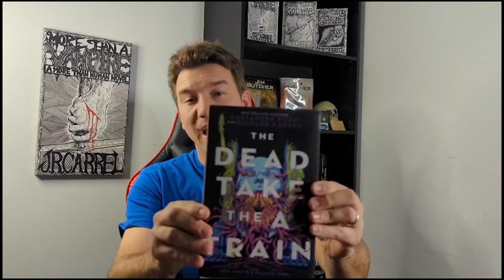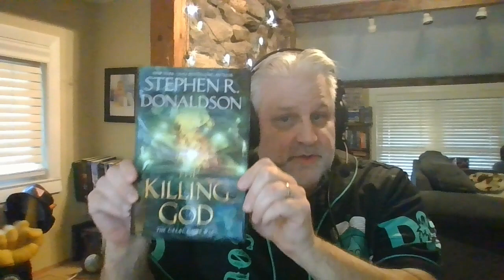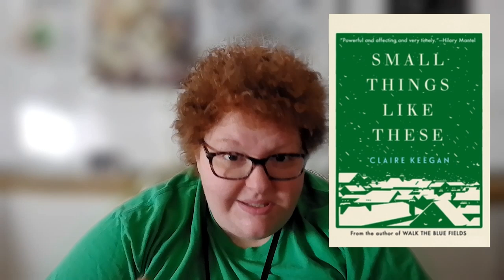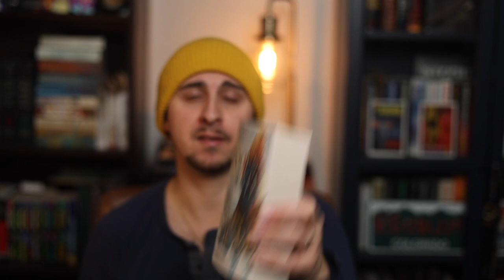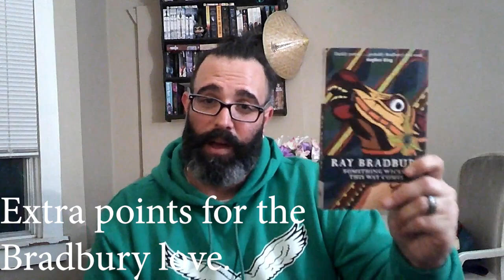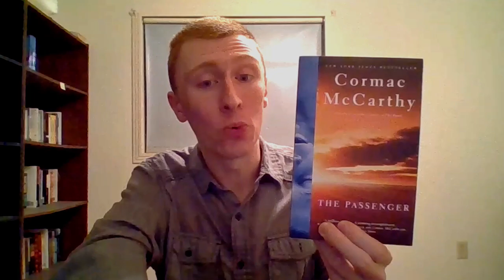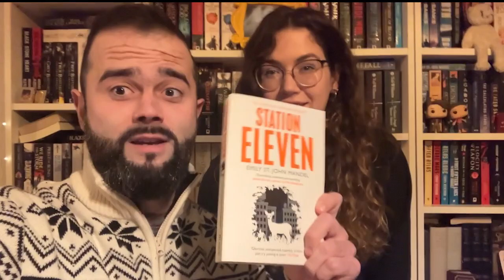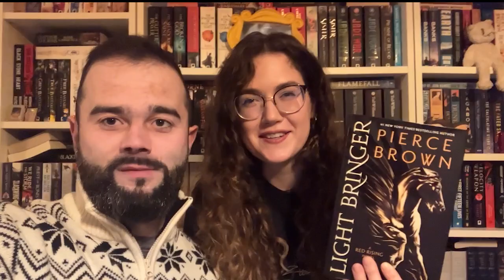Booktubers (and I) Share Our Favorite Books We Read This Year!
I have seen several YouTube channels do this, and I decided to join in on the fun. So I asked several BookTubers about books that were their favorites in 2023. Thank you everyone for joining in on the fun, and giving me their favorite works that they read this year. They are as follows, from the order in the video:

Thank you to all of them for coming on, was truly touched. I hope they can forgive me for the constant pestering. Merry (belated) Christmas and Happy New Years everyone!